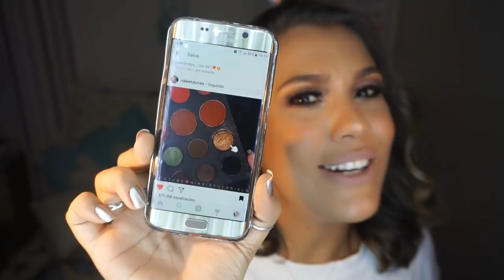TUTORIAL VERÃO GLAM | Maquiagem para REVEILLON 2018